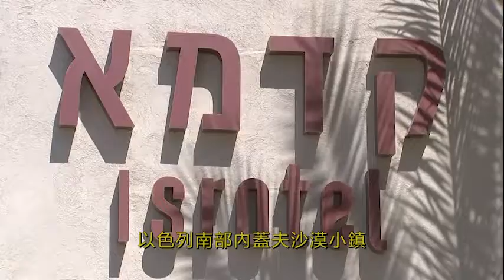以色列、四個阿拉伯聯盟國家和美國將在以色列舉行會晤｜2022-03-27